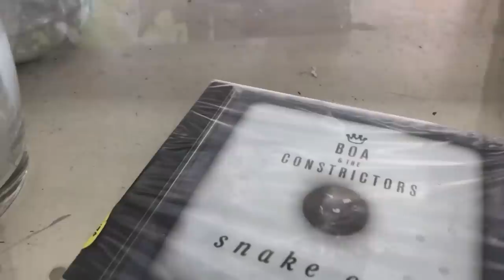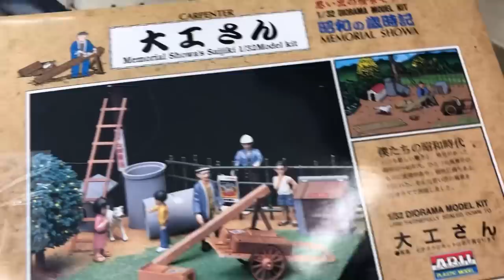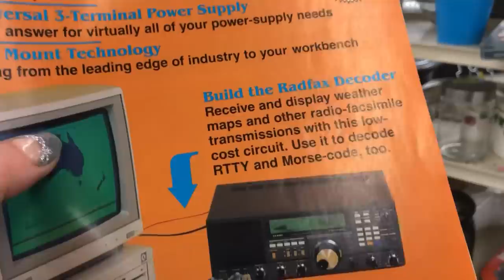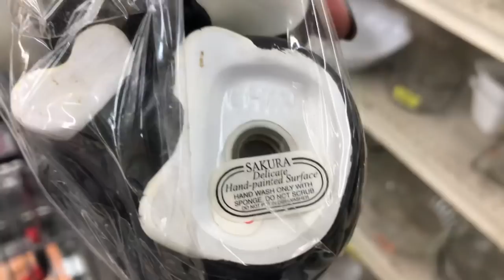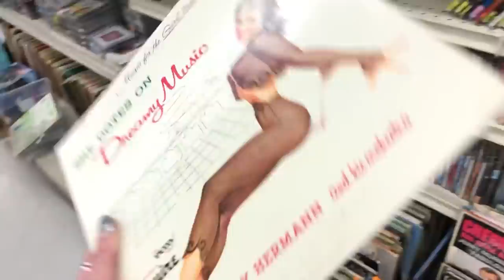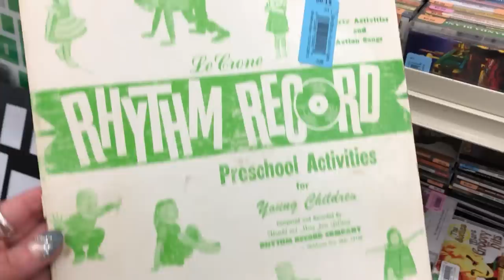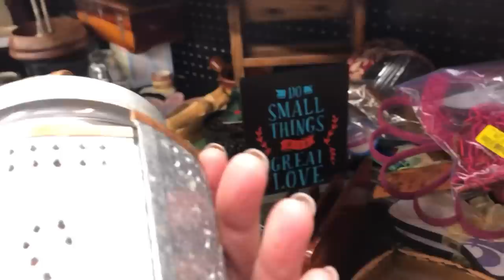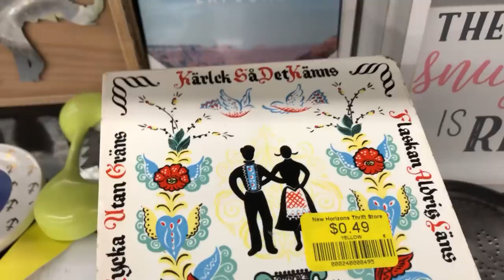Crazy Thrift Lady ✨ Thrift with Me 💚 Thrifting for ReSale & Fun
Thrifting & ReSelling ♻️  Have Fun • Make Money
💚 Contact & Popular LINKs Below 💚

ask about purchasing an item you like

► Send a screenshot of the item

eBay, IG, YouTube, WhatNot,  Antique Vintage Dealer Mall,  Poshmark FaceBook and more ..

▪️ ReSelling  Tips & Tool ,and Entrepreneur Topics Panel Discussion Shows

►  Put which Video & Video Date along with whatever else you want to write
in the email body
► Send a screenshot or video time stamp of the item

 💚 💚  Friend Mail, Letters & Cool PostCards

8585 Criterion Dr.
# 63915
Colorado Springs, Colorado
80962

XOXO ~ Yvon